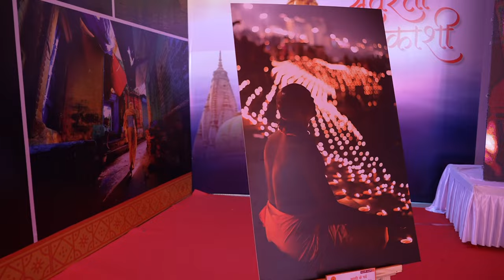New Art gallery captures the routines & diverse cultural backgrounds of Kashi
Ahead of the Sansad Sanskrit Pratiyogita, Prime Minister Narendra Modi visited the new art gallery that captures the routines & diverse cultural backgrounds of Kashi.